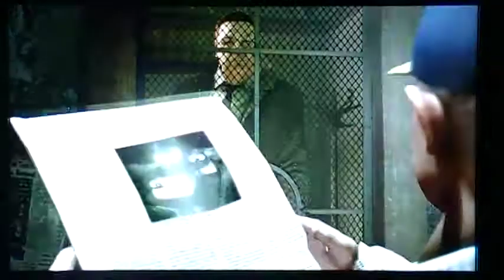Let's Play Heavy Rain: Sleazy Motel - Part 7 - I Gots A Prostitute!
This is me continuing my heavy rain lets play!